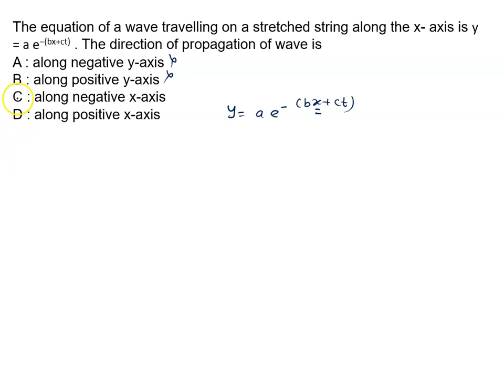54 Illustration The equation of a wave travelling on a stretched string along the x- axis is y = a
The equation of a wave travelling on a stretched string along the x- axis is y = a e−(bx+ct) . The direction of propagation of wave is
A : along negative y-axis
B : along positive y-axis
C : along negative x-axis
D : along positive x-axis
JEE / NEET Wave Motion